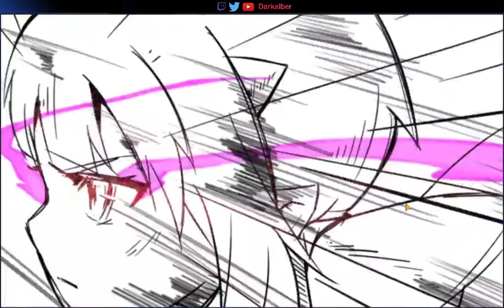Talking Fast, Inting Faster ~ GW vs AnimeHero | Epic Seven